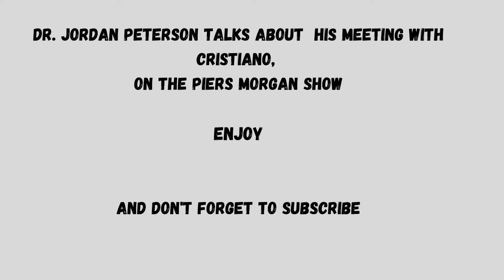How Cristiano Ronaldo's mentality amazed Jordan Peterson.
In an interview in the Piers Morgan show, Dr. Jordan Peterson talks about his encounter with Cristiano Ronaldo, after the football legend invited him(Peterson) to his house.
Dr. Peterson further goes on and elaborates on why Cristiano needed his help, what they discussed, and Ronaldo's future and retirement

Ronaldo video clips, credits:
Silvio Gavazzo7
4K Footy
CNSHD